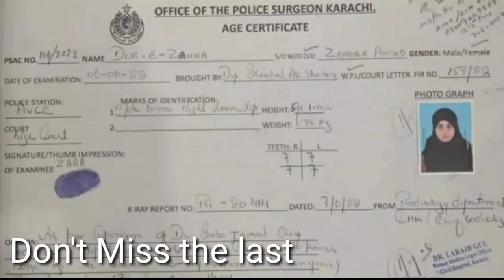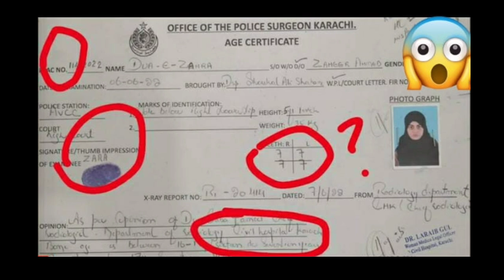Dua Zehra Ka Medical Test Ho Gaya Dua Zehra Ko Kis Kay Saathh Bhej Dia Gaya